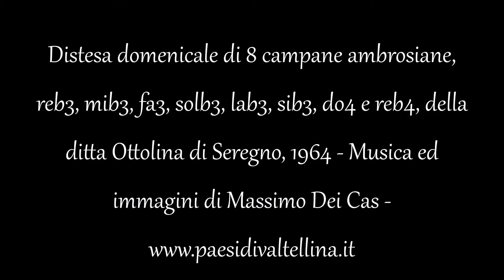Campane di Mapello, località Prezzate (BG) - Chiesa parrocchiale di S. Alessandro Martire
Distesa domenicale ( ai minuti 1:08 , 4:43 e 8:08 ) di 8 campane ambrosiane, reb3, mib3, fa3, solb3, lab3, sib3, do4 e reb4, della ditta Ottolina di Seregno, 1964  -